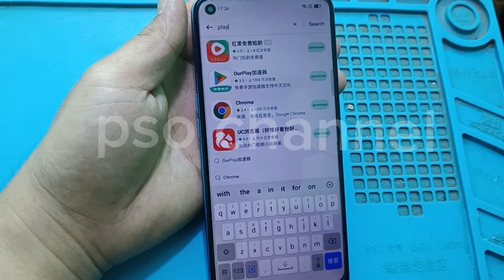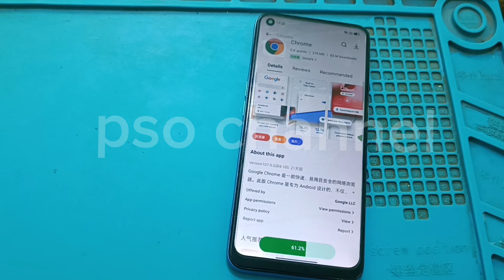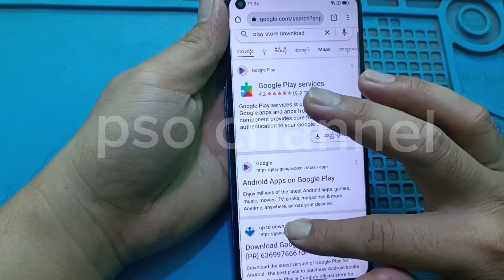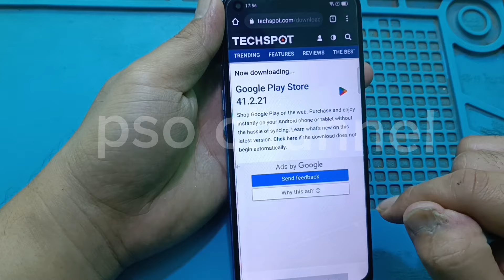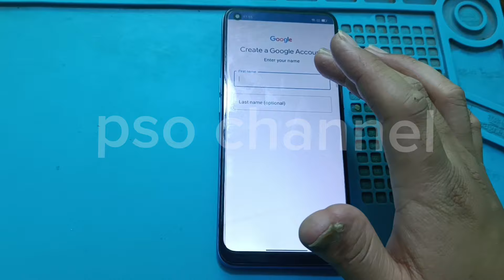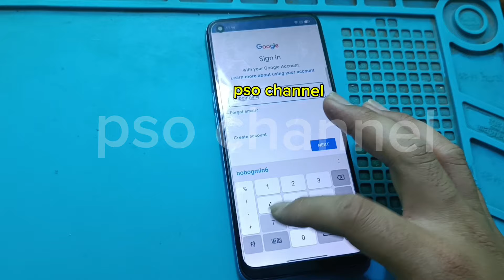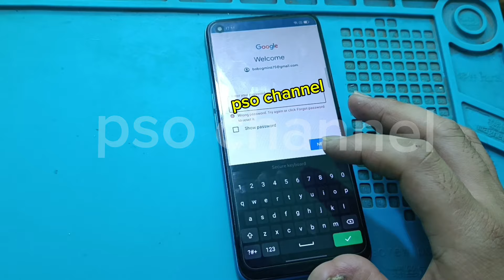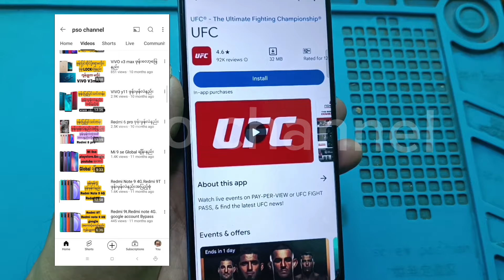oppo a32 google playstore ထည့်သုံးနည်း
နည်းပညာ